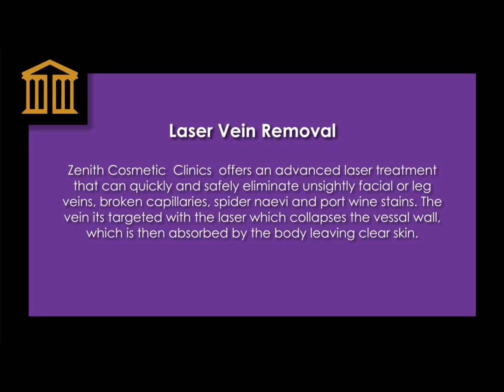Vein Removal Zenith